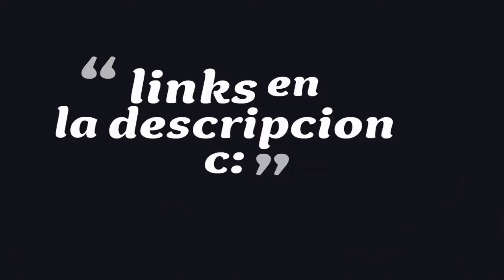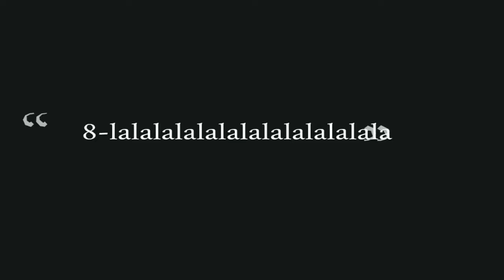Aburrido?? 10 Paginas Para Pasar Un Buen Rato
jajaja si te gusto el video puedes darme un like :)
recuerda que esto es para sacarte una sonrisa subscribete a mi canal
facebook:DIEGO HERRERA OFICIAL(foto meme de pug)